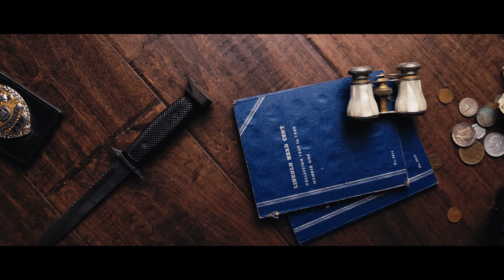Colin Keenan - Push On Through (Piano Mix)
Push On Through (Colin Keenan)
Colin Keenan: Vocals, Keyboards, Guitars.
Michael James: Guitars, Bass, Keyboards.
Shawn Pierce: Piano.
Joe Travers: Drums.

Produced by Michael James and Colin Keenan. Mixed by Michael James.

Video Produced by Tim Roth Content™

For a different sonic experience, check out the studio remix of Push On Through that incorporates  moody electric piano, some sweet acoustic guitars, along with a beautiful, soaring guitar solo.